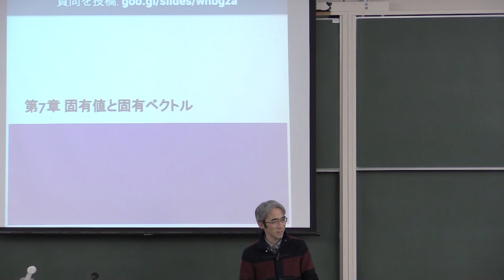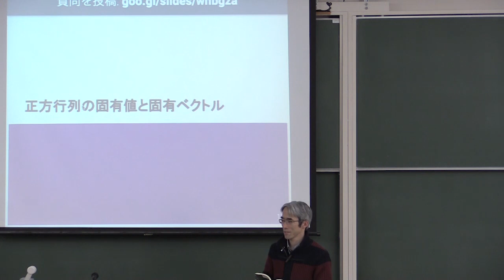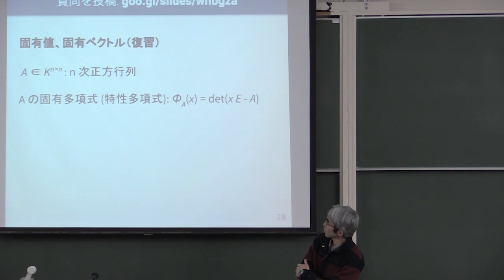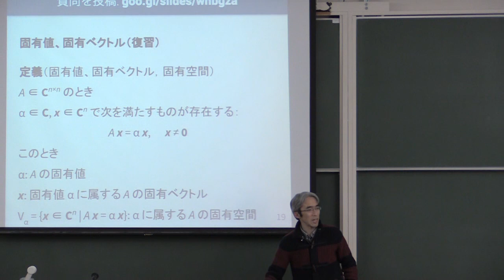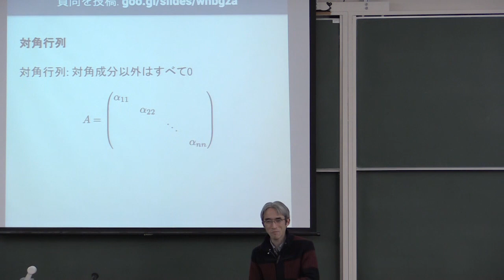線形代数 II 2017 (13-2) 固有値、固有ベクトル、対角行列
固有値、固有ベクトル、対角行列．